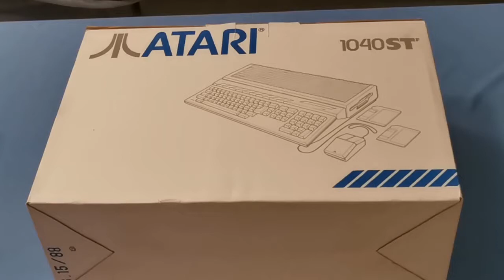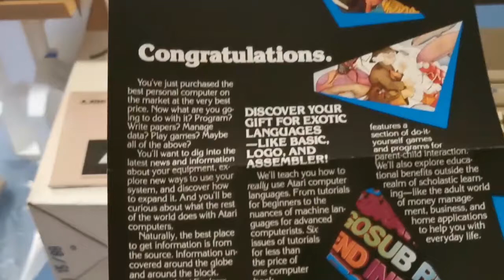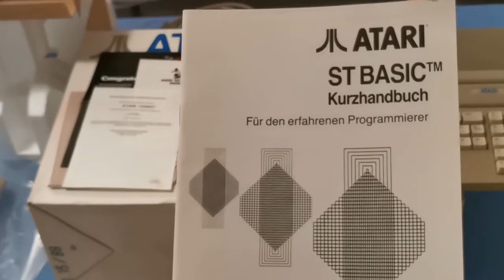NOWE RETRO ZAKUPY ORAZ NIEPROFESJONALNY UNBOXING | KRG Kącik Retro Gracza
Nowe zakupy retro. Niesamowity i naprawde tani zakup pieknego sprzetu firmy Atari.

Wybaczcie mi za brak dobrego audio, ale wlasnie w ten dzien Mikrofon odmowil mi posluszenstwa.

Pozdrawiam Was.